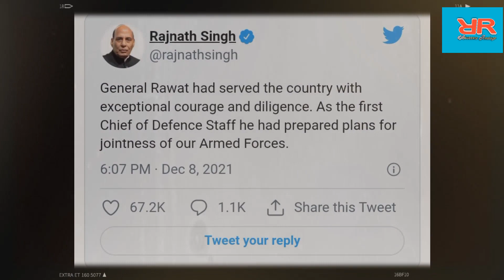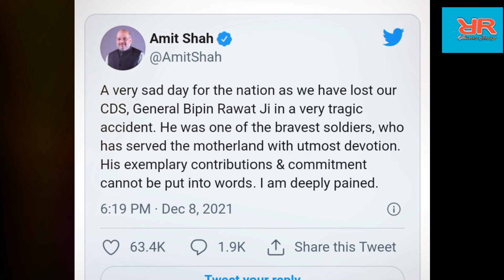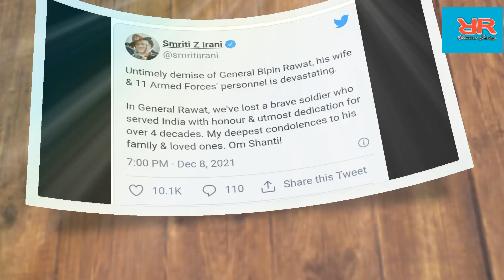General Bipin Rawat Chopper Crash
An IAF Mi-17V5 helicopter, with CDS Gen Bipin Rawat on board, met with an accident today near Coonoor, Tamil Nadu. An Inquiry has been ordered to ascertain the cause of the accident, the Indian Air Force said in a statement.

ENG

HOME

INDIA NEWS

ENTERTAINMENT

PHOTOS

SPORTS

VIRAL

BUSINESS

EDUCATION

LIFESTYLE

WORLD

STATES

FESTIVALS

TECH

CRICKET

FOOD

TRAVEL

VIDEOS

TOPICS

GAMES

Home

News

India

General Bipin Rawat Chopper Crash: CDS' Mortal Remains to be Brought to Delhi Today, Cremation On Friday

 India's first Chief of Defence Staff (CDS), General Bipin Rawat, his wife, and 11 others were killed when their IAF Mi-17 helicopter crashed near Coonoor in Tamil Nadu's Nilgiris district on Wednesday. "With deep regret, it has now been ascertained that Gen Bipin Rawat, Mrs Madhulika Rawat and 11 other persons on board have died in the unfortunate accident," the Indian Air Force said in a tweet. The Chief of Defence Staff was on his way to the Defence Staff College in Wellington. The chopper, which took off from the Sulur air base near Coimbatore, crashed in a forest area, reportedly due to poor visibility following heavy fog.